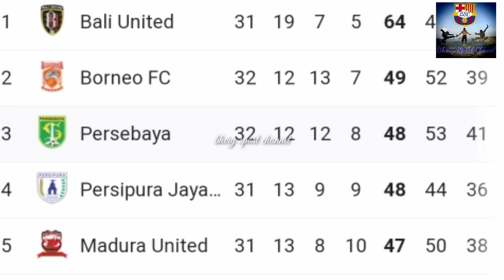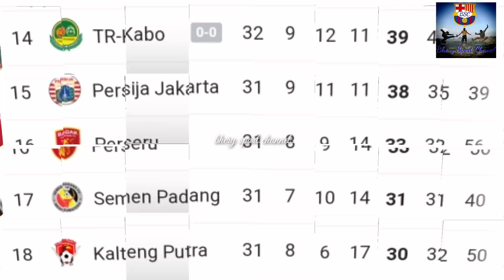Aji :Persebaya Tak perlu cara Kotor untuk membungkam Arema fc dan 10 tim liga 1 lolos ke liga 1 2020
Aji :Persebaya Tak perlu cara Kotor untuk membungkam Arema fc dan 10 tim loga 1 lolos ke liga 1 2020

Aji Santoso pernah melatih tim beralias Singo Edan tersebut pada musim 2017, meski belum mempersembahkan gelar apapun.

Persebaya Surabaya pernah bertemu Arema FC pada putaran pertama Liga 1 2019, saat itu mereka kalah dengan skor 0-4.

Meski demikian, Aji Santoso tidak ingin terlalu berpatokan pada pertemuan pertama dan siap meraih hasil sempurna atas Arema FC.

"Saya menginginkan Persebaya menang, menang dengan cara terhormat," kata Aji Santoso.

"Artinya, kami tidak menggunakan hal-hal yang kotor atau tidak sportif."

"Saya ingin tim saya main bagus, main sportif, dan menang," ucap Aji tegas.